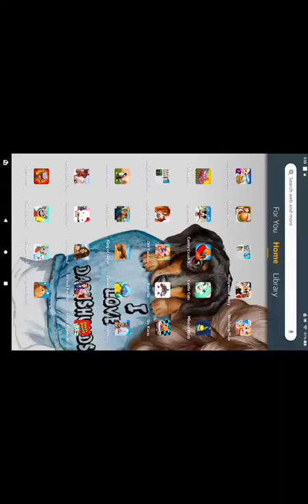Boarding house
My boarding house in adventure craft! (In my town)